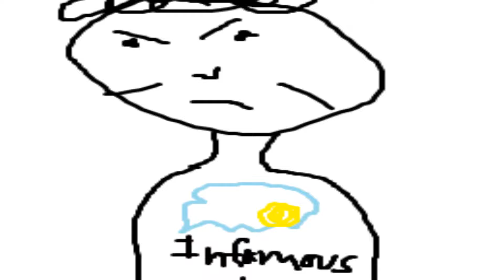The Great Mango Pod Stain - Year 2018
Hey, what's up everybody, It's yuh boi, Infamous E,
Today I'm telling another story from the fantastic year of 2018 about a juul theft at which I did in fact commit. I hope you enjoy this story, and expect to see more videos coming out in the next few days. Thanks guys!
I'm infamous E, And I'm outta here.